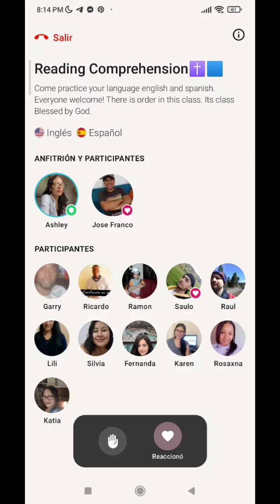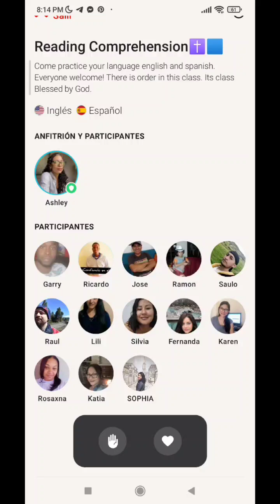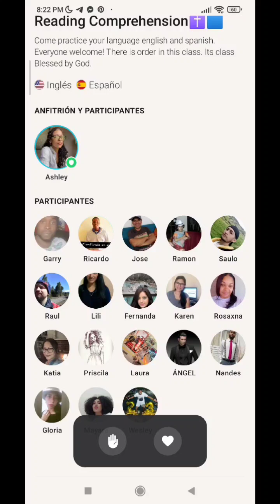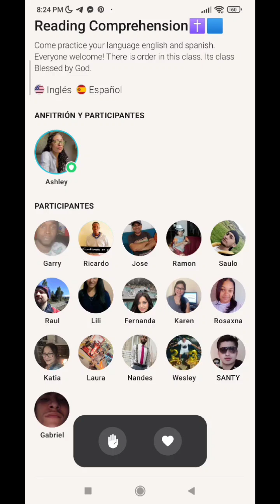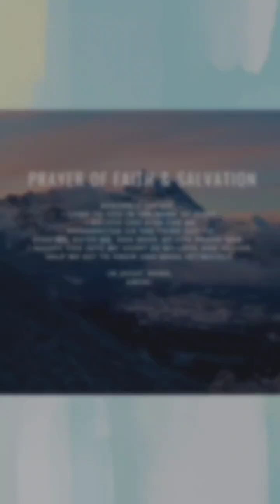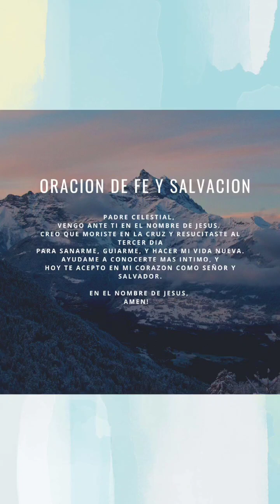English Course| Reading Comprehension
Cheesecake, the U.S.
Modern cheesecake spread across the world as an American product. It was developed in 1872 by accident when William Lawrence was trying to recreate soft French cheese. Instead of cheese, he came up with heavier, creamy base that is now part and parcel of the cheesecake. Yet, it is speculated that ancient Greeks also made a form of cheesecake.
Some say that the athletes competing at the first Olympic Games in 776 B.C. ate cheesecakes for energy. Greek physicians Aegimus even wrote an entire book on the art of making cheesecakes in the 5th century. Nowadays, the bottom layer, or the crust, normally consists of crushed cookies, and is covered with the thickest cheesy layer, and topped with fruit.